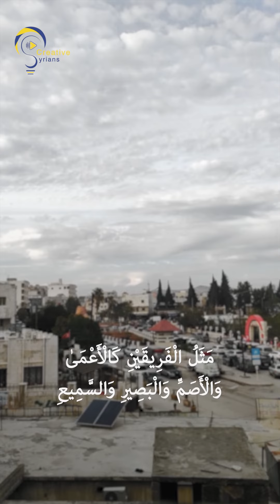طاب يومكم من مدينة أعزاز